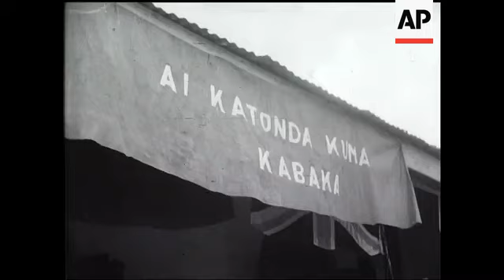MODERNISING UGANDA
(3 Dec 1951) The harnessing of the waters of the Nile by the means of the Owen Falls Scheme is one item of recent film news from Uganda. A more picturesque story from Uganda, that throws light on native custom and tradition, is the celebration of the birthday of the Kabaka (or King) of Buganda, one of the provinces.